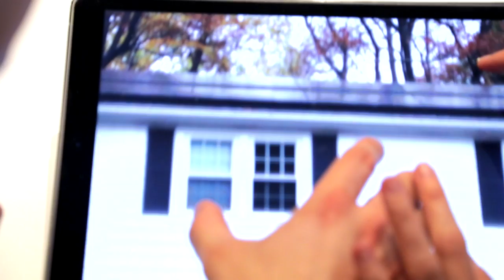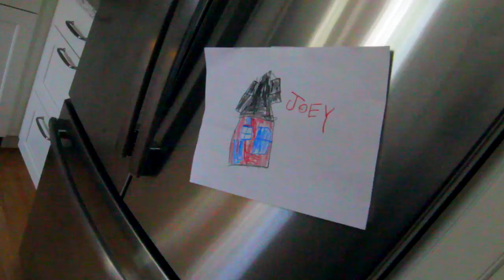Solar Marketing Boston | Solar Panel Video Boston | SunBug Solar Video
SunBug Solar is a local solar panel company that prides itself on customer service, education and its unique design center, which lets clients take a hands on involvement in the inception of their solar panel system.

Source: SunBug 2017 Main Welcomer v2 1 HD 1080p